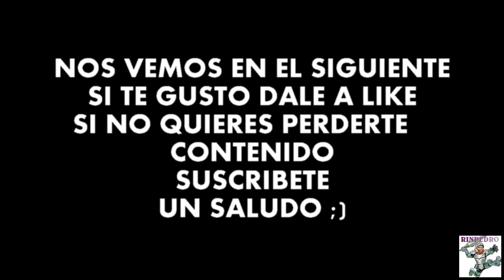STREETS OF RAGE 4 trailer opinión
Hablemos de esta gran notícia que es nada más y nada menos que una nueva entrega de Streets of rage.